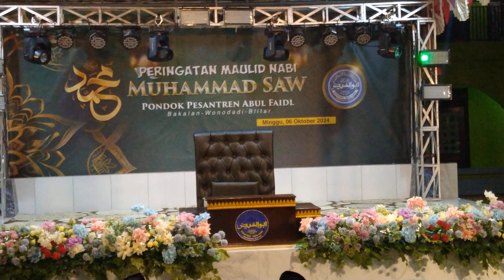G Gus Fahim